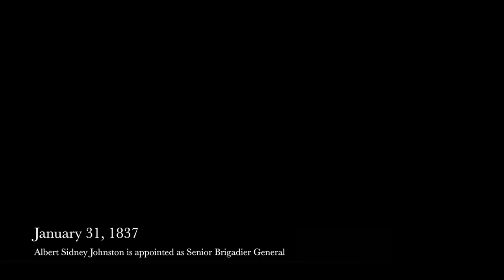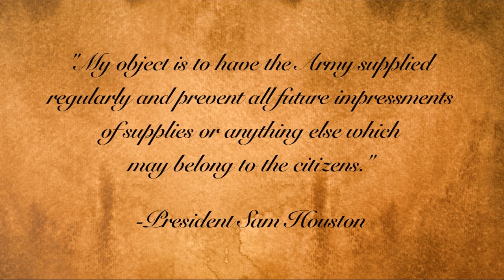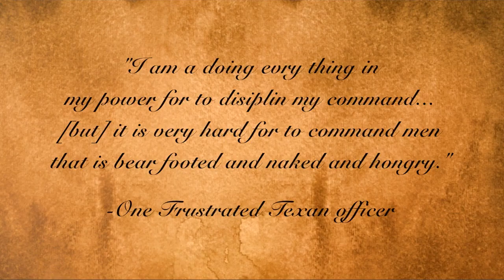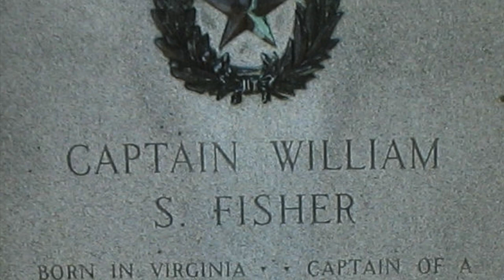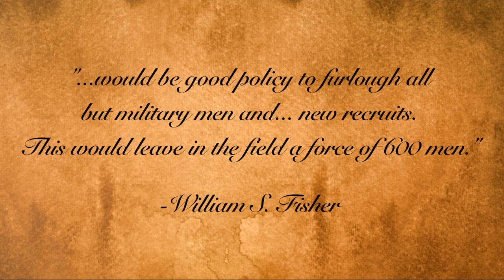Episode #39: Houston vs. Huston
Felix Huston enters Texas unbeknownst to many in the state, but quickly makes a name for himself in politics and military affairs. Unknown to President Sam Houston, Huston will become a bigger issue than initially thought.